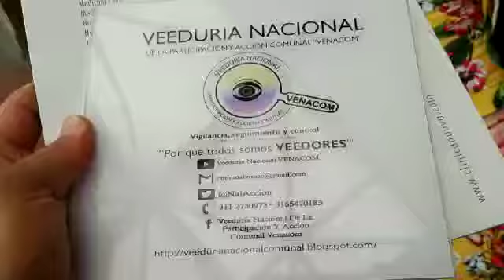Conferencia“Taller prevención del cáncer de mama y cuello uterino” Dra. Dionne Alexandra Cruz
Desde la Veeduría Nacional de la Participación y Acción Comunal VENACOM se realiza seguimiento a las diferentes acciones generadas en la comunidad y que afectan directa e indirectamente a tod@s nuestr@s afiliad@s de la Acción Comunal, en esta ocasión en temas de salud.

El pasado Viernes 28 de Junio de 2019, se desarrolló la Conferencia “Taller prevención de cáncer de mama y cuello uterino” a cargo del Doctor Jorge Humberto Echeverri Perico, con el apoyo de la  Asociación Colombiana de Salud Pública, Clínica Nueva, Consejo Local de Cultura y patrimonio Localidad Teusaquillo.

La actividad se realizó en CLÍNICA NUEVA, Auditorio Ernesto Andrade Valderrama de la Congregación de Dominicas de Santa Catalina de Sena, ubicado en la Calle 45 F No. 16 A -11, Piso 5, Bogotá D.C., evento de ENTRADA LIBRE dirigido a público en general.

Este evento se transmitió en vivo a través del portal de  Youtube:

El Dr. Jorge Humberto Echeverri Perico es Médico Cirujano de la Universidad Nacional de Colombia, Especialista en Patología de la Universidad Industrial de Santander – UIS.

Y el título más importante en su carrera profesional el Doctorado en la Trocha y la Vereda, con más de 35 años de trayectoria profesional.

En la Conferencia Taller Se abordaron varias temáticas enfocadas en la  prevención de cáncer de mama y cuello uterino, de manera didáctica, con la magistral intervención del Dr. Jorge Humberto Echeverri Perico, inicialmente abordó el tema desde su experiencia profesional en las diferentes zonas urbanas y rurales en el país.

También se generó un Taller basado en experiencias comunitarias el cual se enfocó sobre la  importancia de generar REDES en las diferentes estructuras de la sociedad para poder contrarrestar las diferentes situaciones de la cotidianidad del ser humano y cuando estas se desbordan afectando considerablemente su entorno, su calidad de vida, su familia, la SALUD.

Dentro la actividad desarrollada en el taller se basó en unos interrogantes  generados por MUJERES de zonas rurales en el país, desde su dolor, sus heridas, su experiencia y el amor; aprendizajes para entender a otros, llegar a un acuerdo, construir en sociedad..

Marcela Lagarde: considera la SORORIDAD: [..] Amistad entre mujeres diferentes y pares, cómplices que se proponen trabajar, crear y convencer, que se encuentran y reconocen en el feminismo, para vivir la vida con un sentido profundamente libertario.

Resaltando que bajo el marco normativo, en Colombia, LEY 1257 DE 2008; por la cual se dictan normas de sensibilización, prevención y sanción de formas de violencia y discriminación contra las mujeres.

Son intereses económicos, políticos, cielos sin límites o reglas claras, generando unas dinámicas muy ácidas para los seres vivos en el planeta tierra, el ser humano, en donde su cuerpo, en especial el de las mujeres se volvió objeto comercial y de consumo, es un vaso desechable que únicamente se decora, se utiliza y se tira.

Pero los daños ocasionados e irreversibles por estas enfermedades en un mediano y largo plazo, en este caso el Cáncer de mama y cuello uterino, entre muchísimas más NO importa, afectando a futuras generaciones.

Los medios de comunicación nos han condicionado a tal punto que el ser humano ante el ruido de la campanita, me refiero al experimento que realizó el premio nobel de medicina Iván Pavlov hace más de un siglo para que sus mascotas empezaran a salivar

Es tal el poder del medio de comunicación, que si les da por decir que el ser humano puede volar nos subimos al "One World Trade Center" y desplegamos nuestras alas, ser "ICAROS".

Reflexionamos en nuestra cotidianidad sobre las diferentes situaciones que vivimos, nuestro PASADO, PRESENTE Y FUTURO, simplemente vamos a donde va Vicente?.

Y el impacto de los diferentes medios de comunicación en la sociedad son determinantes en temas de prevención, ciudadanos empoderados del conocimiento suficiente de los productos a utilizar y los impactos que estos puedan generar para bien o para mal en un corto, mediano y largo plazo.

Se ha causado mucho daño a nuestra madre tierra, la “PACHAMAMA” su vientre está enfermo, contaminado, debemos actuar prontamente evitando daños irreversibles en nuestra evolución como especie, pero eso ya es PEROGRULLO.

“Y a pesar de las distancias aún se escucha en el inframundo el bello sonido del ARPA  de Orfeo que nunca se ha dado por vencido de su objetivo, estar al lado de su amada Eurídice.

Por qué el amor todo lo puede”.

“Yo ya no soy yo
Vos ya no sos vos
NOSOTRAS ya no somos nosotras
Somos un pueblo, una generación.
Somos las generaciones futuras
Por quienes trabajamos y luchamos”.